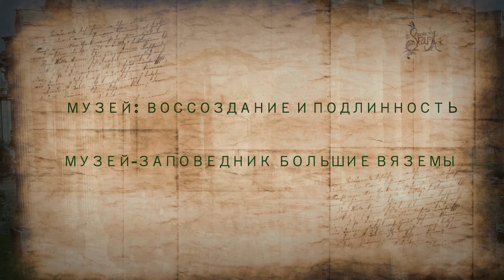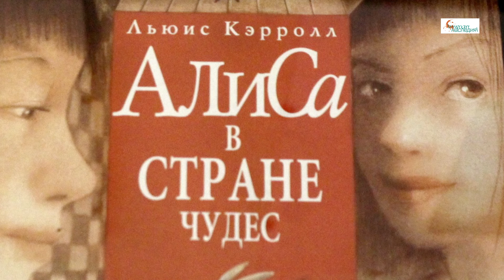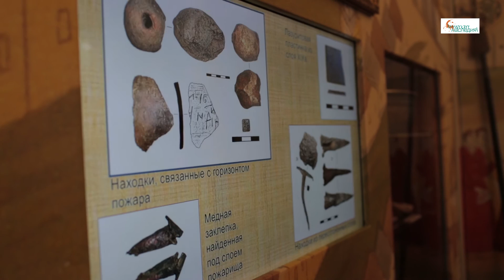АрхНаздор-ТВ. История создания музея в Больших Вяземах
Школа Наследия в Больших Вяземах